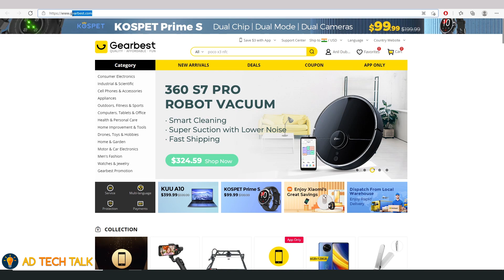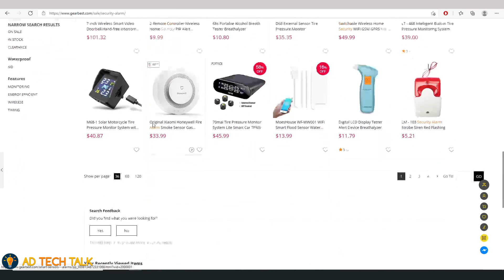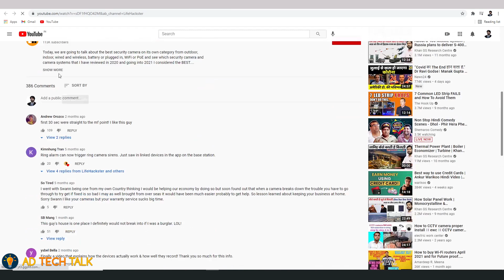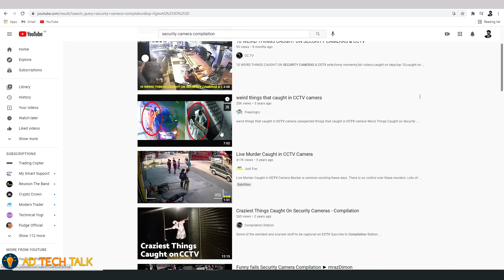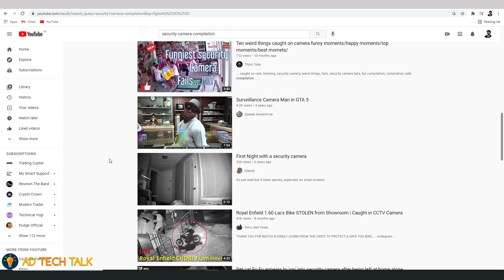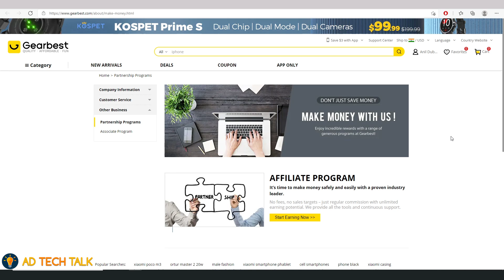Earn Money Online $1000 a Day from New Earning app Work from home JOBS 2021 | Part time job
Hello friends aaj ke is video me mai aapko bataunga ki kaise aap ghar baithe paise kama sakte hain is website bina koi mehnat kiye kaise aap passive income generate kar sakte hain agar aap students hain housewife hain aap passive income generate karna chahte hain part time job karna pasand karte hain to aapko is method ko zaroor try karna chahiye.

Topics Covered :
How to earn money online $1000 a day
How to Find Data entry Work from home
How to find a data entry jobs from home in india
How to find Typing jobs online from home in 2020
How to find data entry work from home jobs in india
Which Website Give best typing jobs without investment
How to make money online working from home in india
How to earn money online from home in 2020
Where to find best data entry jobs online from home
How to find work from home jobs in india 2020
Best Work from jobs in india for students
How to earn money online $10 a day
How to make money online without investment
Best part time jobs for students in india
How to earn money online without skills or without money
How to make money online no skill
How to earn money online in 2020
Earn money online without any skill for students
part time and without skill jobs
How to make money online without any skill
Where to find freelance jobs with no skills
How to find online jobs in india
students work from home jobs
students part time jobs online
best website to earn money online
work from home websites

Part time Jobs, full time Jobs और work from home से कमाई, घर बैठ कर करना चाहते हैं?? तो यह सारे वीडियो जरूर देखें